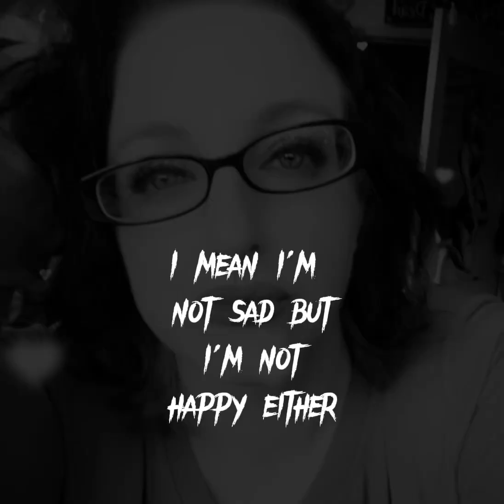November 22, 2023